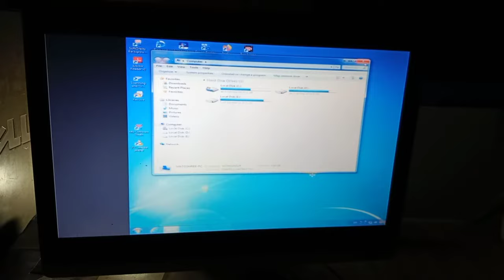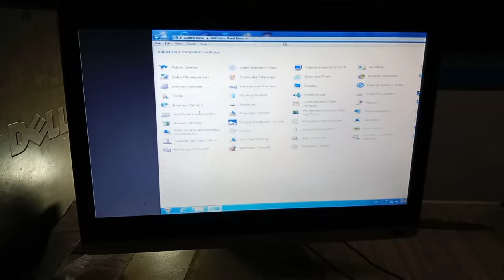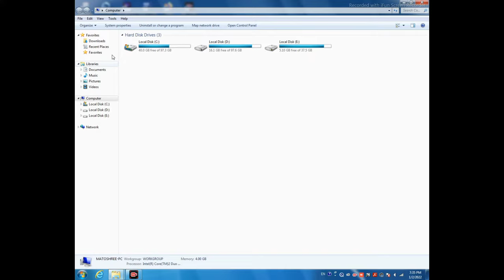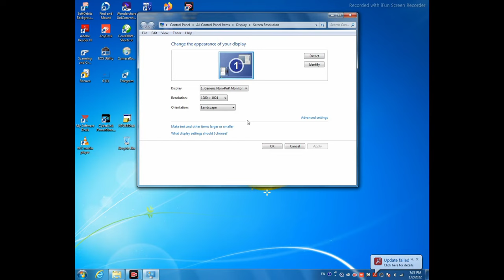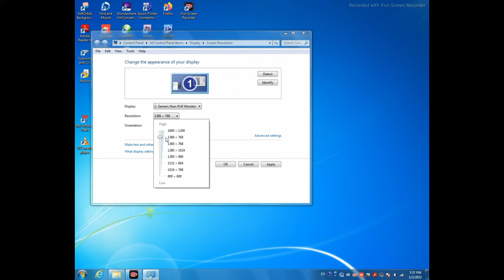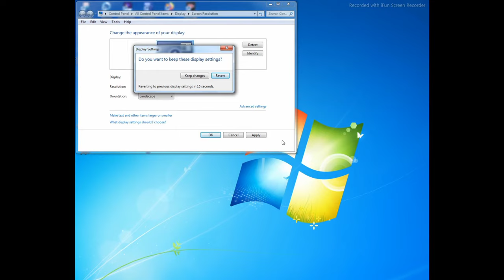pc screen resolution problem windows 7